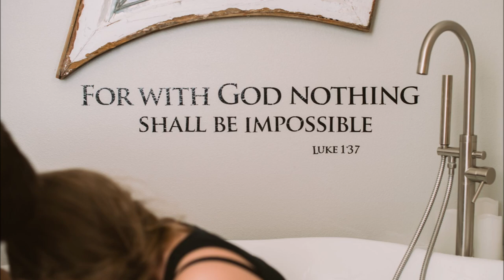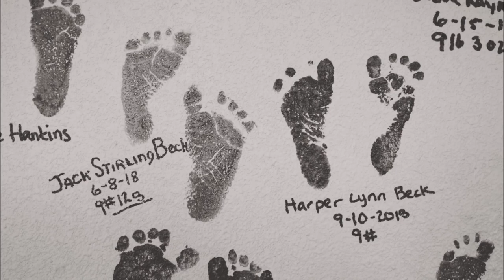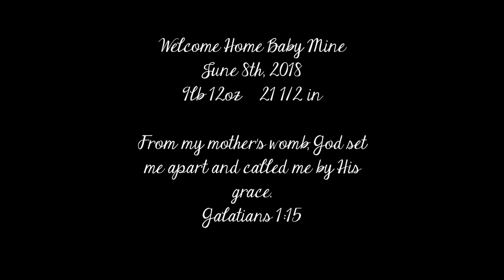The Birth of Jack Stirling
Photography by Denton Birth Photography

Songs:
Sinking Deep by Hillsong Young & Free
Peace Be Still by The Belonging Co (feat. Lauren Daigle)
Baby Mine by The Okee Dokee Brothers